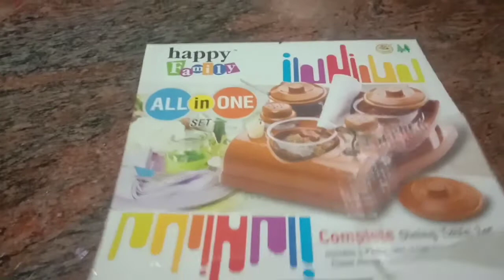ನಮ್ಮ ಮನೆಗೆ ಬೇಕಾದ ಸುಂದರವಾದ ವಸ್ತು. Vishala life in Kannada #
ಮನೆಗೆ ಬೇಕಾದ ಸುಂದರವಾದ ವಸ್ತು. Vishala life in Kannada #